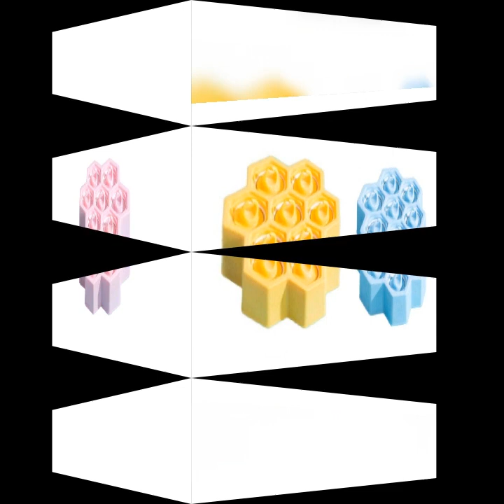Popsicle molds for kids silicone mini popsicle maker ice molds reusable for DIY ice cream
PREMIUM QUALITY MATERIAL - This mini Popsicle molds are made of quality Silica gel materials, odorless and not decolorize,  and durable, could be  to make a variety of ice cream. Plastic Base makes it more stable for using and storage.
EASY TO REMOVE & CLEAN - The baby food freezer molds are made of of soft Non-stick silicone. it easy to release the popsicle after freezing, just push the bottom of the silicone mold and take your popsicle out! clean with mild soap and water after each use.
PERFECT DESIGN - The mini ice cream molds are great for making fruit food for your baby at home. Ring shaped sticks design for small hands easy to hold, drip guard to keep hands clean. small cavity design is also a perfect for teething babies to help sooth gums.
MULTIFUNCTIONAL - The baby Ice Popsicle mold with honeycomb appearance design Perfect for making a mini ice , chocolate candy, lollipop, baby food, ice cream, freeze yogurt, fruit smoothies, jelly and more, you could enjoy 7 different desserts at once and create delicious and healthy popsicle that both adults and kids will love.
Colour:/Pink
Material:Silica gel

Package Contents:
1 x Popsicle mold